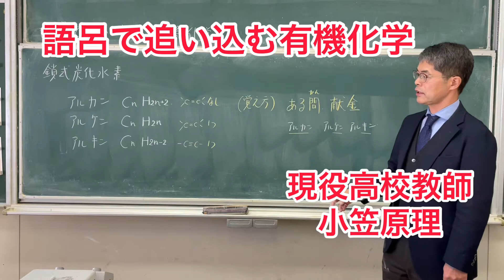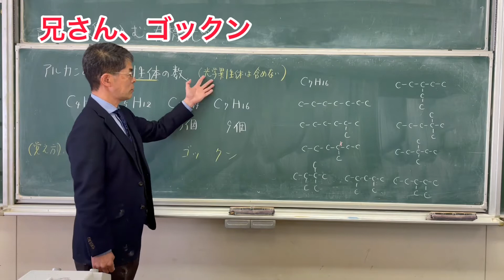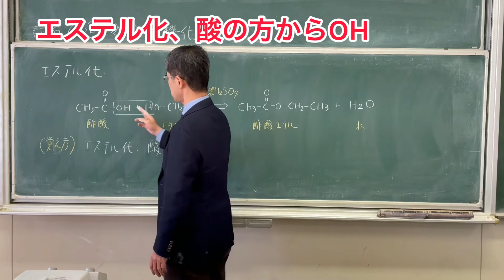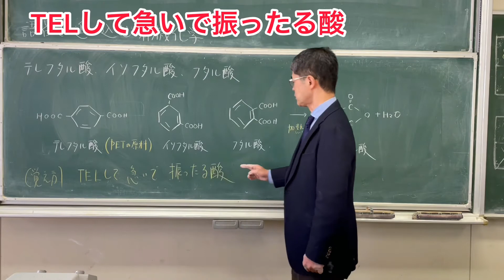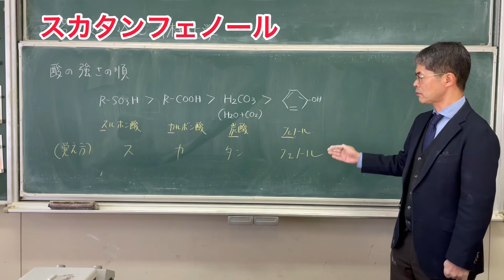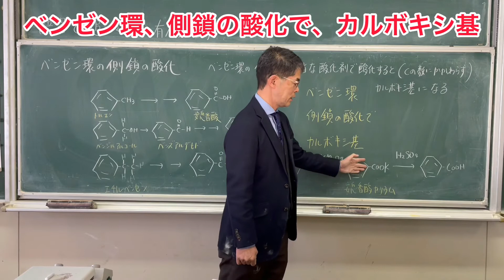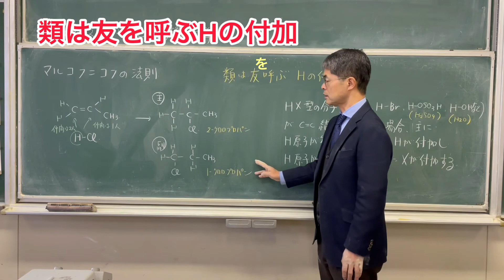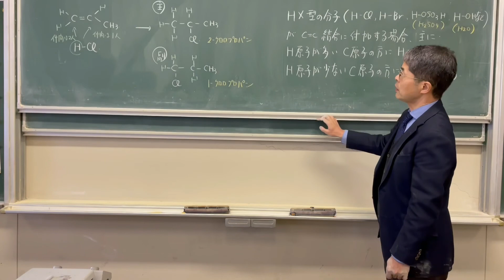語呂で追い込む有機化学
語呂で有機化学を追い込みましょう。
『虎に踏まれて、稀に死す』、『TELして急いで振ったる酸』等